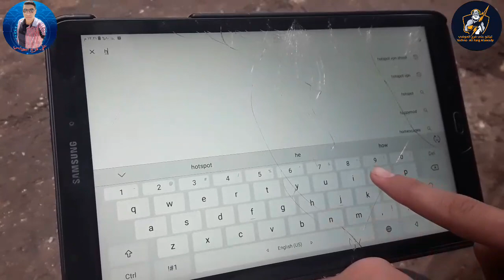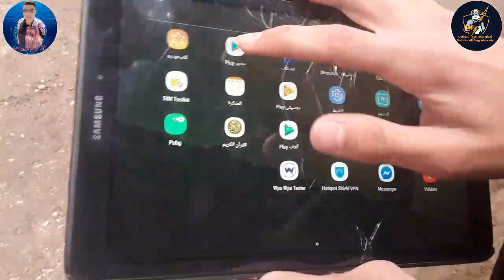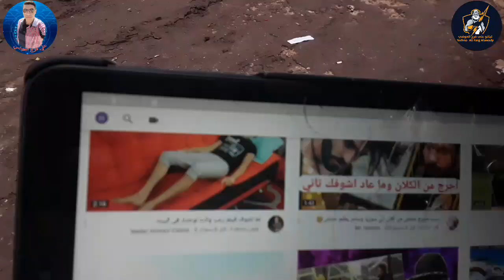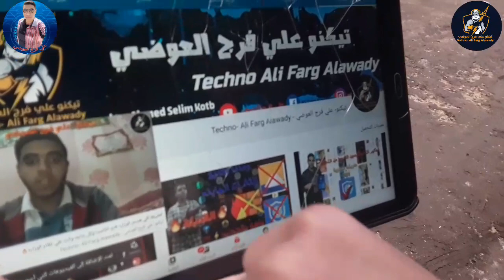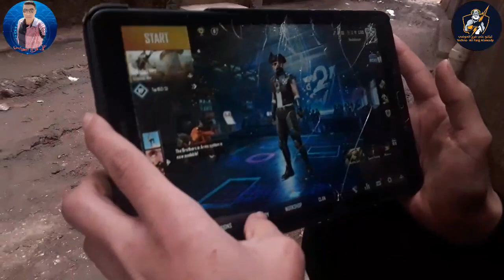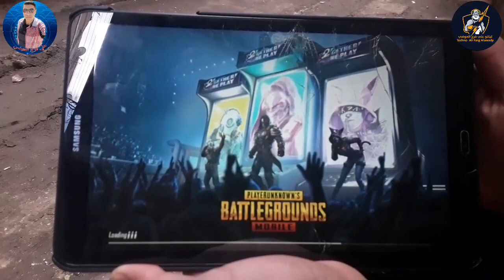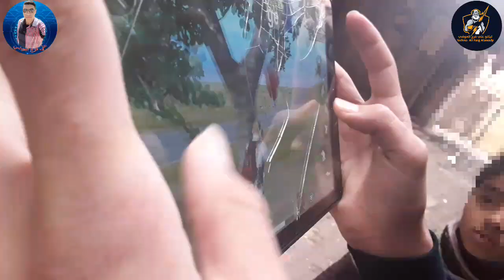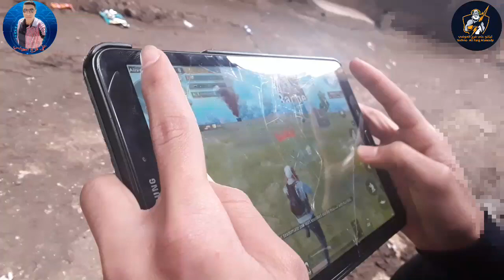تشغيل ببجي ويوتيوب وفيس علي خط المدرسة WE وفتح جميع المواقع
متابعتي علي الفيس بوك:
متابعتي علي الانستجرام:
متابعتي علي التيك توك:
أقوي ثغرة لفتح جوجل وفيس غير سامسونج اكونت هتعجبكم  جدا | علي فرج
الثغرة الجديد
فتح الثغرة الجديده بعد قفل الثغرة القديمة
اقوي طريقة علي اليوتيوب لفتح الثغرة الجديدة بعد قفل ثغرة DNS | علي فرج
برنامج GeoGebra
شرح برنامج جيوجبرا
طريقة استخدام برنامج جيوجيبرا geogebra
كيفية استخدام برنامج geogebra لتانيه ثانوي
تابليت الثانويه العامه الجديد
تابليت الثانويه العامه
مواصفات تابليت الثانويه العامه الجديد